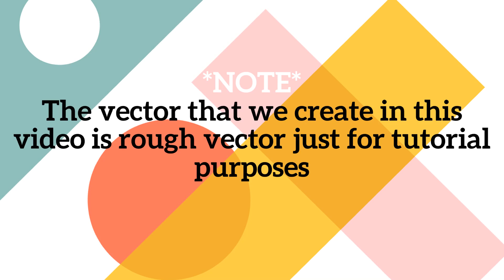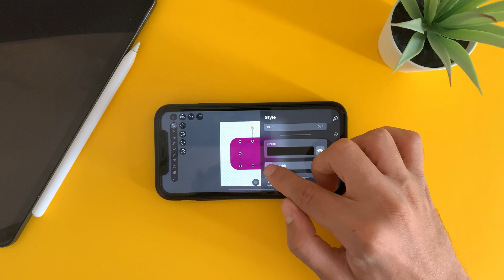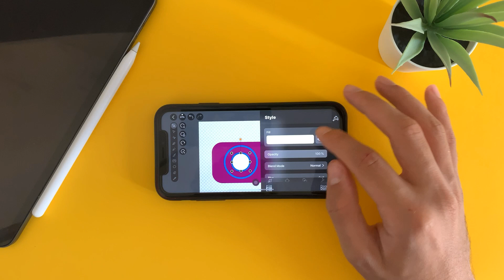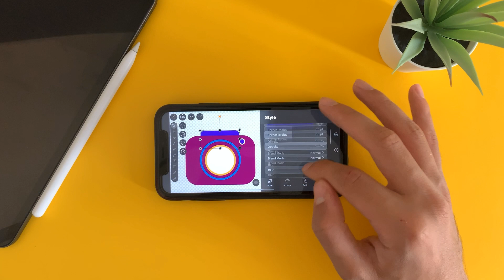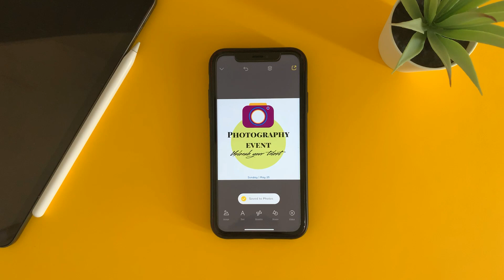Illustrator on iOS | How To Design Logo & Vectors On iPhone With Vectornator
Visit My Online Store for amazing printed designs on T-Shirts, Mugs, Masks, iPhone Cases & Much more...
Moosqadan9.redbubble.com

In this tutorial you will learn ho w to create your own vectors on your iPhone using Vectornator for iOS

Vectornator link

Vectonator is like illustrator on iPhone and iPad
It’s free and no pro subscription

In this video we create Camera vector on Vectornator  with roughly colors and design, then save it as PNG.

Easy and fun to design and create your vectors on the go

Highlights & keywords

How to create vectors on iPhone
How to create logo on iPhone
How to download Illustrator on iPhone
How to download Illustrator on iPad Pro
How to download Illustrator CC on iPad Pro
How to use Illustrator on iPad
How to create vectors with vectornator
Vectornator tutorial on iPhone
Vectornator tutorial on iPad Pro
How to design vectors using vectornator
How to design logo using vectornator
Vectornator app on iPad Pro
Vectornator app on iPhone